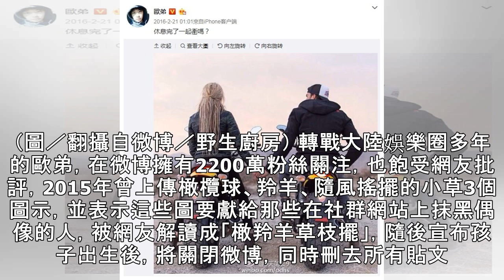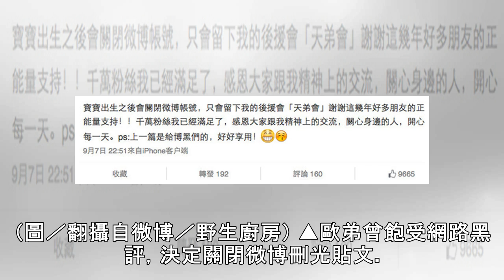Sunnee陷網路霸凌低頭哽咽！ 歐弟「我也遭遇過」勾起3年前事件 | ETtoday星光雲